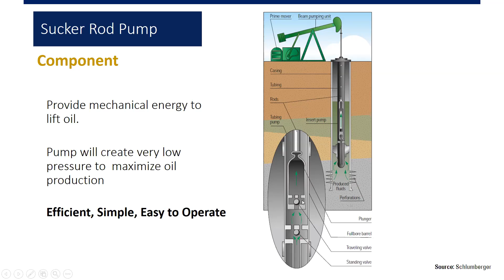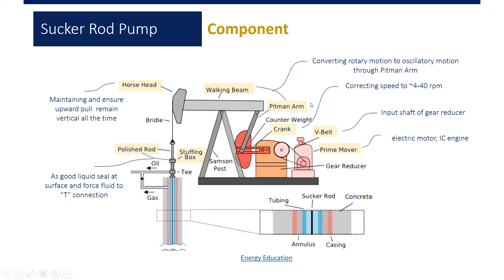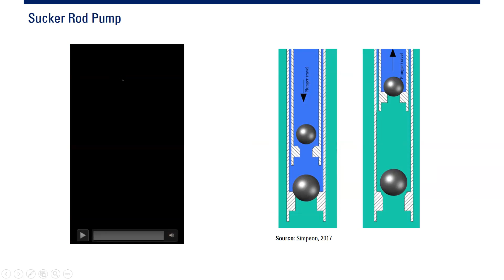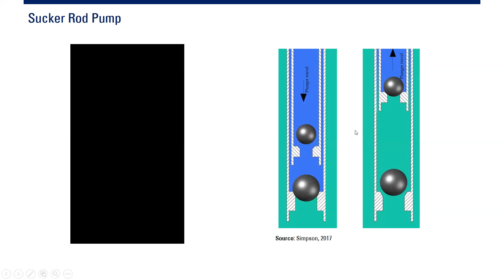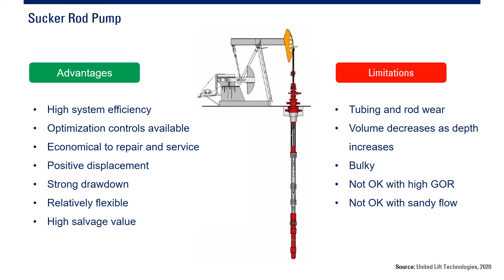PE: Sucker Rod Pump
Sucker Rod Pump